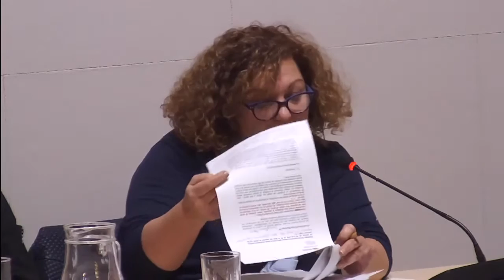Consell Plenari DTE03 Sants Montjuïc 03032016